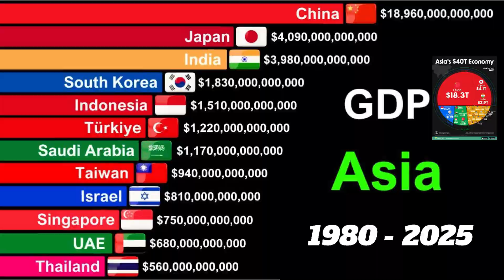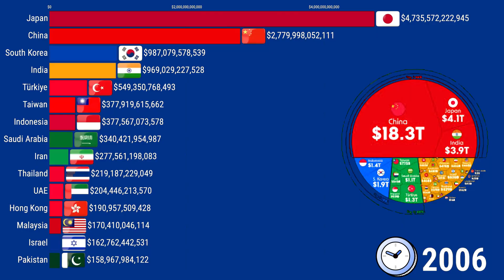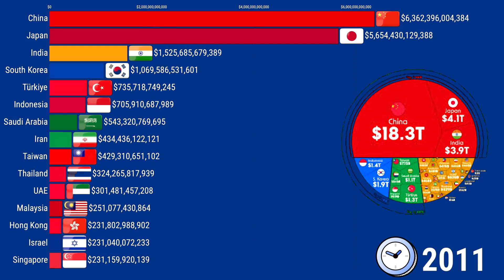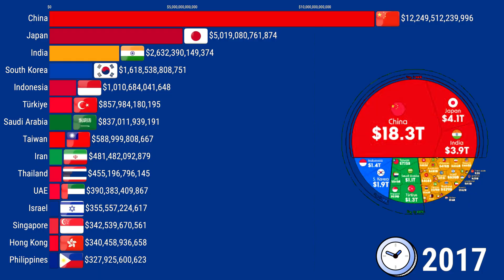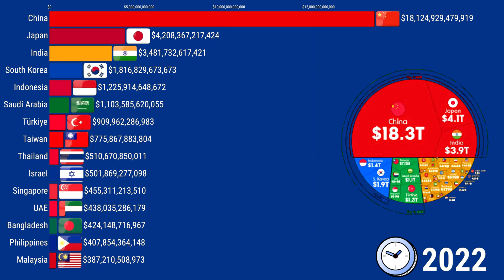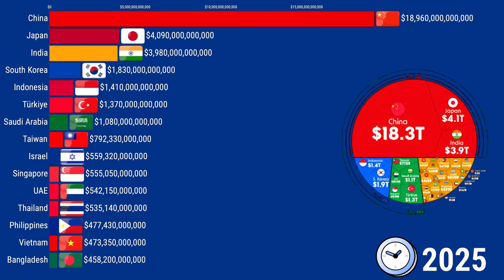Richest Countries in Asia by GDP (1980–2025) | Updated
Welcome to DataReviews!
Discover the Top 15 Richest Countries in Asia by GDP from 1970 to 2025 in this visually stunning animated bar chart race. See how Asian economies like China, Japan, India, South Korea, and others have evolved over the decades based on their Gross Domestic Product.

🌏 Watch the dynamic rise and fall of economies over time and gain a better understanding of the economic history of Asia.
📈 What you’ll see in this video:

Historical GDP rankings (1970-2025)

Real GDP growth of top Asian countries

Economic trends and predictions

Comparison of major economies like China, India, Japan, etc.

📊 Video Type: Bar Chart Race / Data Race / Animated Comparison
📅 Data Range: 1970 to 2025 (Forecasts included)

We bring you in-depth stats, subscriber milestones, and fascinating comparisons from the YouTube universe.

📌 Popular Topics:
- Cristiano Ronaldo's YouTube Journey
- Top 10 YouTubers in the World
- YouTube Statistics and Milestones

The content in this video is for informational and entertainment purposes only. The views expressed are personal opinions and not endorsed by any company or organization. We do not guarantee the accuracy of the information provided. Use at your own discretion.